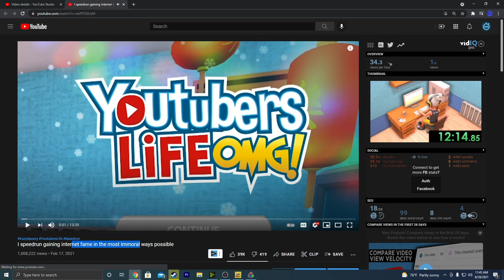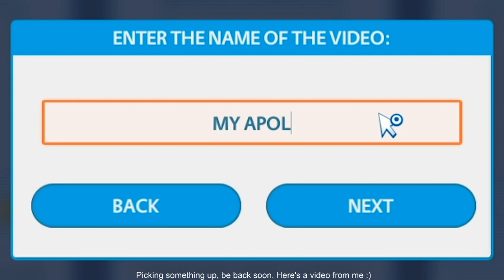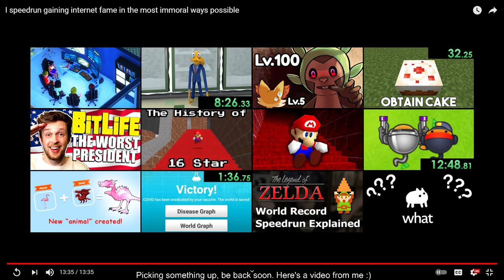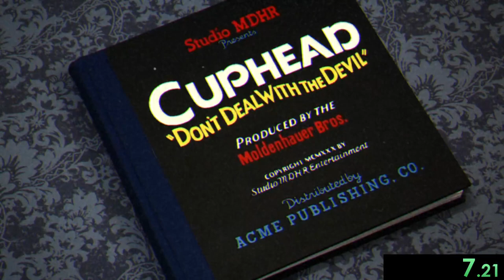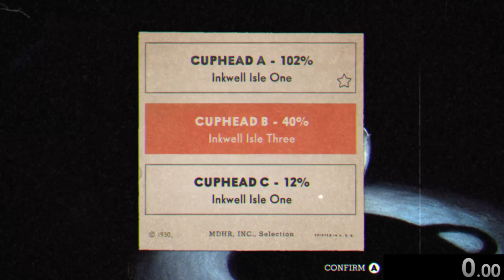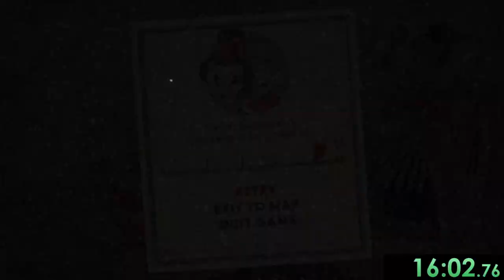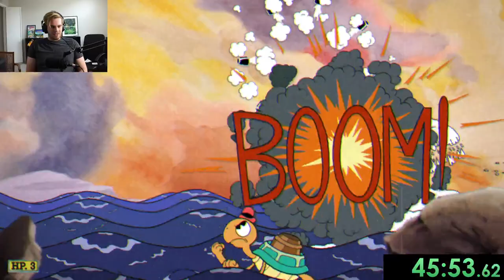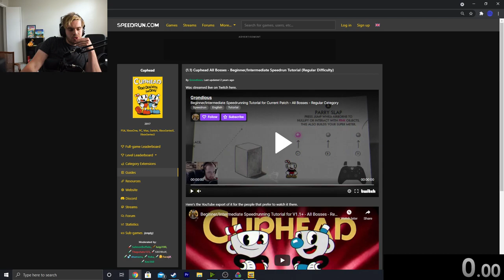Failing at cuphead speedruns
August 28th 2021 VOD